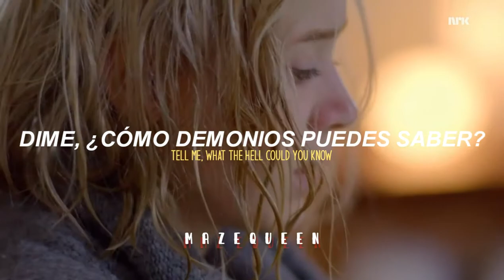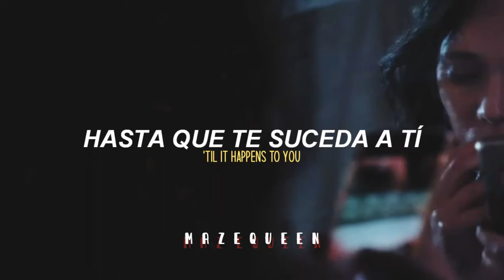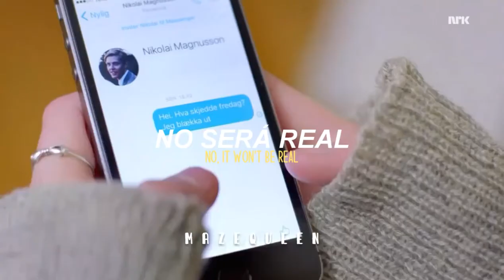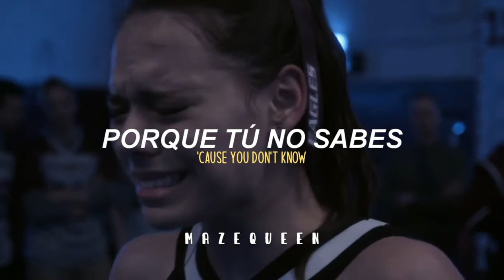Identificarse con está canción duele demasiado:(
Canción: Til It Happens To You - Lady Gaga
Series y película:
- Room
- Skam
- Dare Me
- Skins